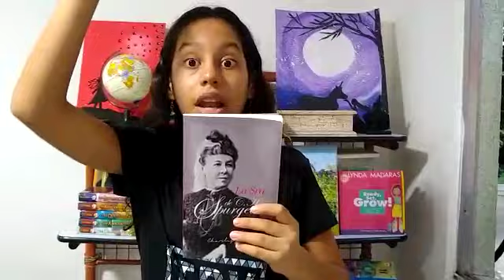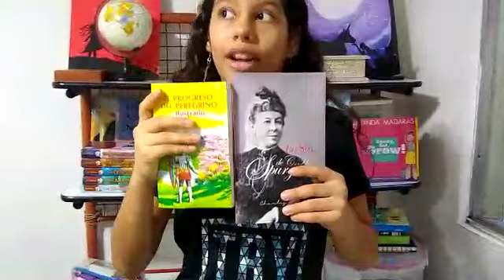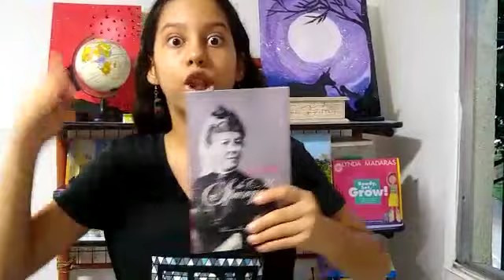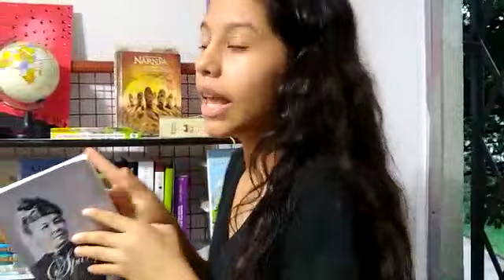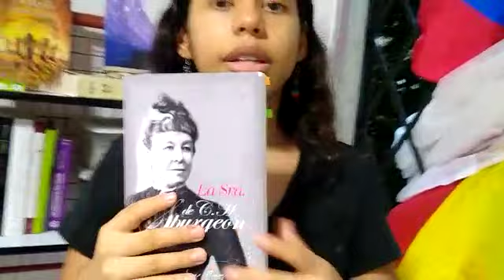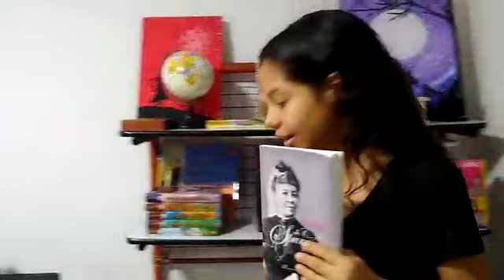La Sra. de C.H. Spurgeon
Breve biografía de Susannah Spurgeon, escrita pro Charles Ray, Publicaciones Aquila. 2016.

"Se ha sentido que una breve biografía de la Sra. de C.H. Spurgeon sería apreciada y bien recibida y que sería un estímulo para muchos a realizar mayores esfuerzos en el servicio de Cristo por medio de su inspirador ejemplo.
La Sra. Spurgeon fue realmente una mujer maravillosa, y si este pequeño libro despierta interés en su trabajo que hasta ahora era desconocido, y alienta a los cristianos inválidos y a otros a ocuparse en realizar algún trabajo para su Maestro mostrándoles las tremendas posibilidades que reposan en la fuerza de los más débiles, entonces habrá cumplido con su propósito."
Charles Rey